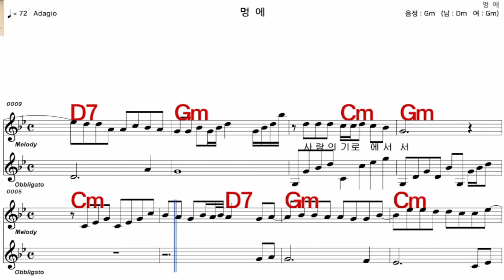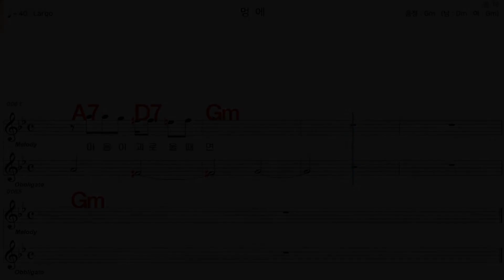명에 김수희 가수처럼 엠알로 악보 노래 하기 여 원키 Gm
iSMB가수처럼 엠알로 노래하기는 남자키와 여자키를 동시에 올리겠습니다  많은 이용과  관심 사랑 부탁 드립니다  이번엔  김수희   님의  노래   명에   여 원키  Gm    입니다